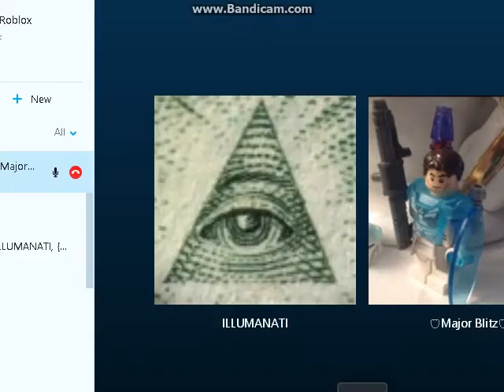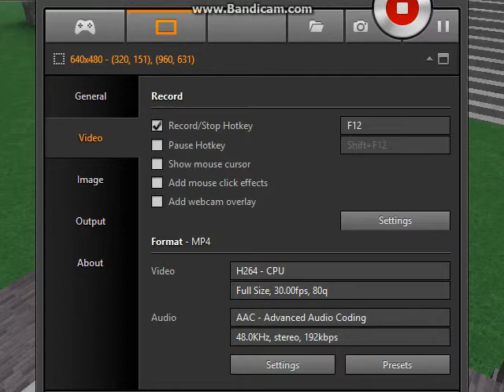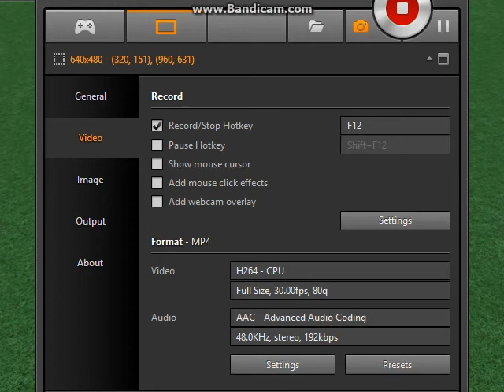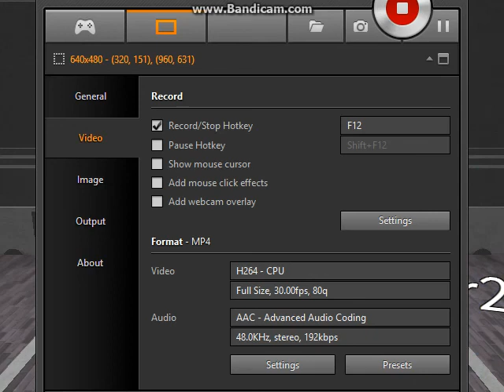Roblox Sword Burst Online With Friends - WOLF KILLER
Bye Piece BCR!
Sorry If My Friends Are A Bit Loud D: